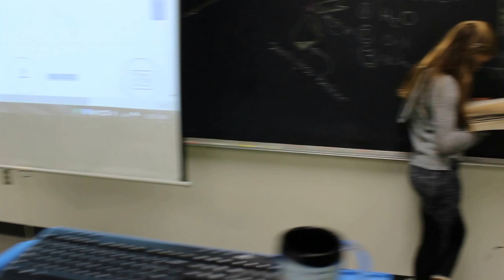KMMS Create Mannequin Challenge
-163 students
-9 teachers and staff